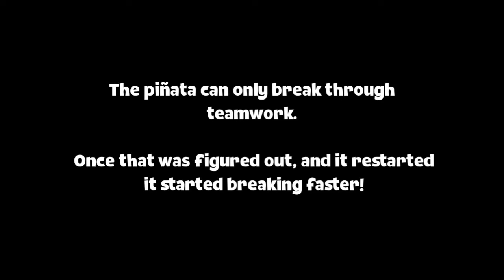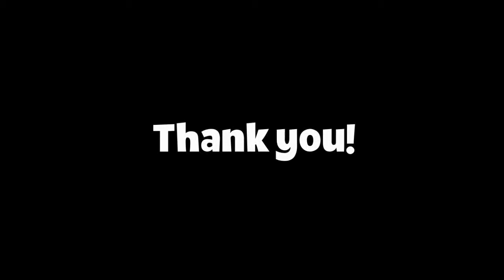Toonkins Initial Live Launch and Piñata testing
Video of the first day of testing March 10th 2019 and the first  group test for the piñata... there was also a platypus, the 2nd playable character for the game
to experience the now in development virtual world for yourself!